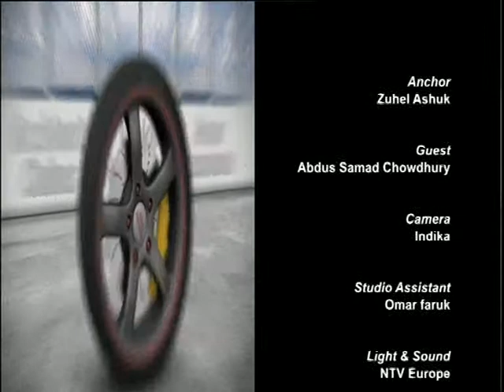Motor Solutions about Diesel Car and accurate Insurance S3 270218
The programme is designed to provide general advice on Motor Insurance, Vehicle Maintenance, Accident Claims and the Road Traffic Act. Produced by Robin Hyder khan.